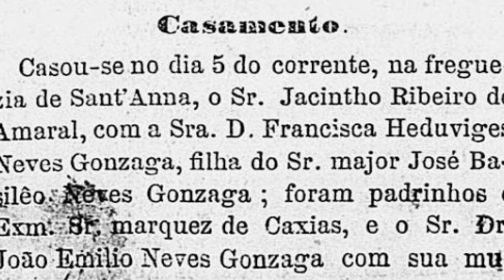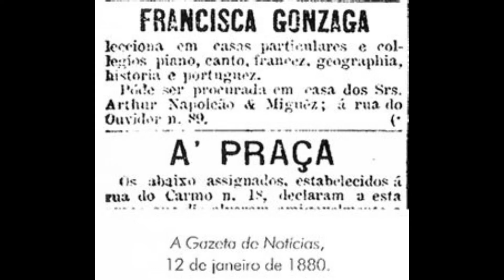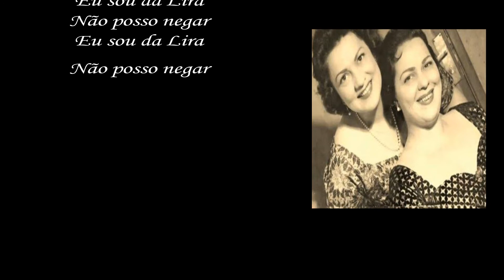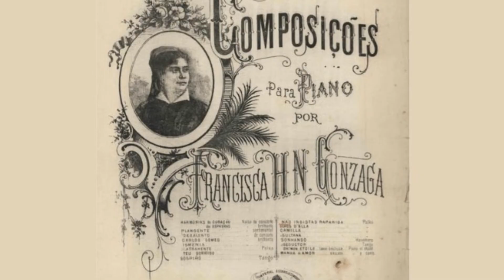Intervenção Artística: ''Chiquinha Gonzaga'' (Fábrica de Cultura Sapopemba)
'A Biblioteca da Fábrica de Cultura Sapopemba, traz uma atividade interessante, vamos homenagear Chiquinha Gonzaga que foi uma compositora, pianista e musicista, de sucesso reconhecido mundialmente, e ajudou a consolidar a música popular brasileira, com inúmeras  composições e peças teatrais, e também receberemos com muito carinho, nossa educadora de Teclado,  Ana Paula, que fará uma apresentação com uma canção da maestrina.